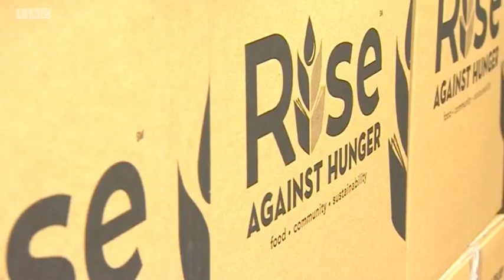BBC News - Forever Living works with Rise Against Hunger | Forever Living UK & Ireland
Yesterday at our Rise Against Hunger event where we managed to pack 134,352 meals we featured on BBC News. flpuk.info/BBC

Since 1978, Forever Living Products has been dedicated to seeking out nature’s best sources for health and beauty and sharing them with the world. We have a passion for helping others look better and feel better, and pride that comes from doing things a little differently. We own our own aloe fields, manufacturing facilities, research and development, quality control laboratories and even our own distribution channels. Forever also provides ordinary people with an opportunity to build a financially secure future for themselves. To find out more, visit our